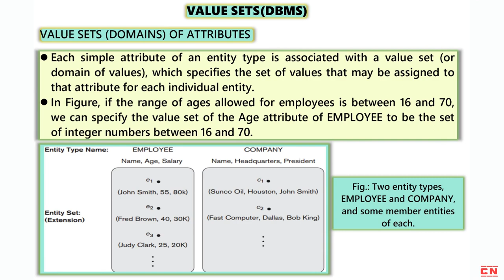VALUE SETS | VALUE SETS (DOMAINS) OF ATTRIBUTES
VALUE SETS | FULL VIDEO IN DESCRIPTION

Welcome to our YouTube video on Value Sets (Domains) of Attributes in Database Management Systems (DBMS)! In this video, we will explore the concept of value sets, which is essential for BCA and Computer Science Engineering students studying database systems.

We'll begin by introducing the idea of attributes, which are characteristics or properties of entities in a database. Each attribute has a specific value set or domain, which defines the range of valid values it can take. We'll discuss how value sets play a crucial role in ensuring data integrity and consistency.

Next, we'll delve into the types of value sets commonly used in DBMS. We'll explore different data types such as numeric, character, date, and Boolean, and discuss how they define the set of valid values for their respective attributes. We'll also touch upon more advanced data types like arrays, structures, and user-defined types.

Throughout the video, we'll provide examples and practical scenarios to illustrate the concept of value sets. We'll discuss how value sets enforce data constraints, prevent data inconsistencies, and enable efficient data manipulation and querying.

We'll also address the topic of data validation and integrity checks, which are essential in ensuring that only valid values are entered into the database. We'll explore constraints such as range checks, domain constraints, and referential integrity, and how they contribute to maintaining data accuracy and reliability.

Understanding value sets and domains is crucial for designing and implementing robust databases. Whether you're a student or an aspiring database professional, this video will provide you with valuable insights into this important topic.

Let's unlock the power of value sets and domains in database management systems!